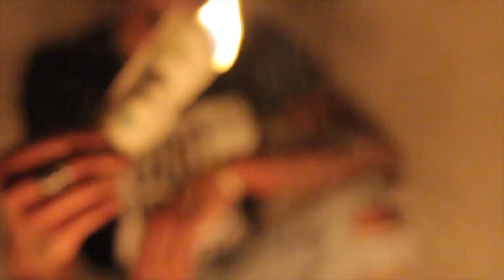Blizzard (Prod. by Dj Karma Beatz$)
Directed by DotInkTv